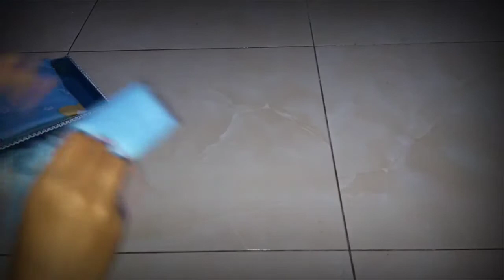CARA BUAT PARCEL DARI SPREI BENTUK TEMPAT TIDUR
Hallo...kali ini kita akan buat parcel/ hantaran dari sprei ya..
bentuknya simpel dan gampang banget..

selamat menonton...

aditempattidur